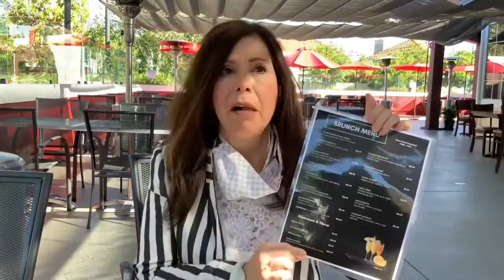Mr. Mojitos Silicon Valley Eats